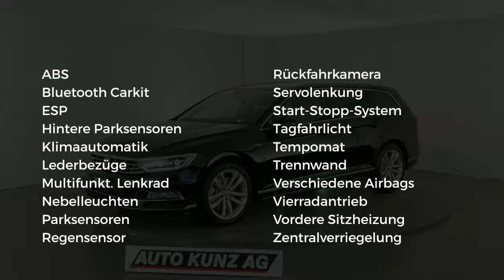VW Passat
Verbrauch komb: 7,2 l/100km
CO2 Emmision komb.: 163,0 g/km
CO2-Effizienz: G

Hersteller: VW
Modellvariante: Passat
Leistung: 272 kW
Hubraum: 1.984 cm3
Kraftstoff: Bezin
Getriebe: Automatik
Gesamtgewicht: 2.250 kg
Karosserie: stationwagon (5 drs)
Farbe: schwarz

Ausstattung:
* 6 Airbags
* Lederausstattung
* ABS (Antiblockiersystem)
* Servolenkung
* Zentralverriegelung
* Klimaautomatik
* Allrad
* Elektrische Fensterheber
* Nebelscheinwerfer
* Sitzheizung vorne
* Tempomat
* Elektrische Wegfahrsperre
* ESP (Elektronisches Stabilitäts-Programm)
* ISOFIX (Kindersitzvorbereitung)
* Regensensor
* Multifunktionslenkrad
* Bluetooth
* Start-/Stopp-Automatik
* Tagfahrlicht
* Einparkhilfe vorne
* Einparkhilfe hinten
* Einparkhilfe Kamera
* Trennwand
Beschreibung: